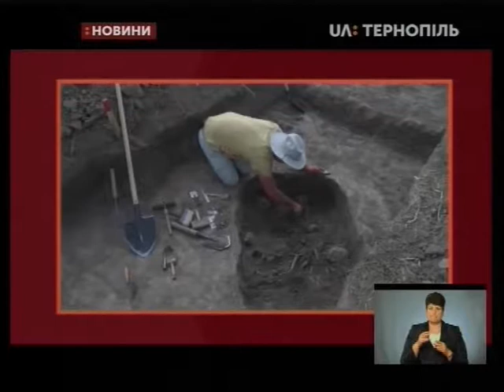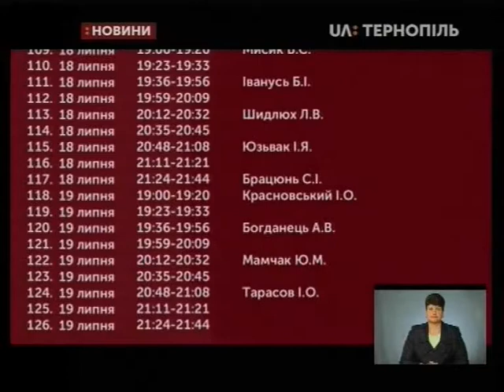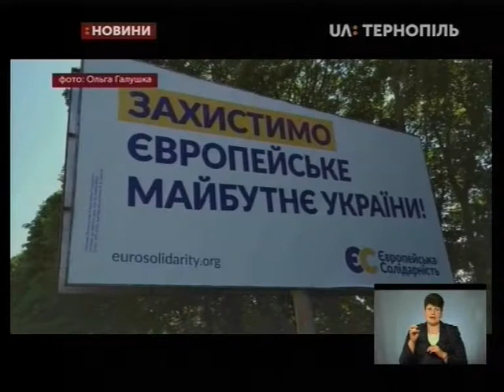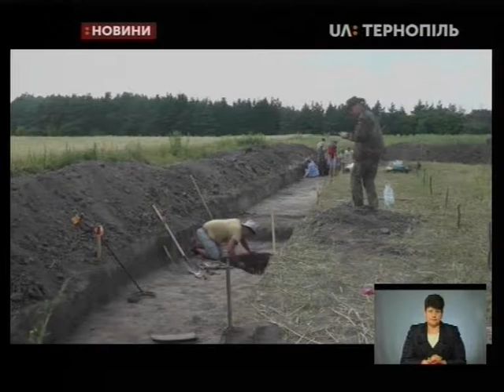05.07.2019. Новини. 18:30